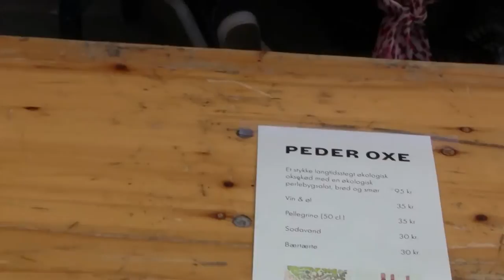OKSENS DAG - Barbecue 4/4, by Lasse Rømer Hats & Cats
Peder Oxe, Gråbrødretorv, Copenhagen, August 2016

Lasse Rømer (trp, voc & band leader), Ole Rahr (b), Nils Raae (p)

Copenhagen has a yearly COOKING & FOOD Festival with street eating almost everywhere, here, at Gråbrødre square, where PEDER OXE Restaurant stood for an appetizing Barbecue!

00:10  The Lady Is A Tramp
06:56  Secret Love
13:23  If I Had You